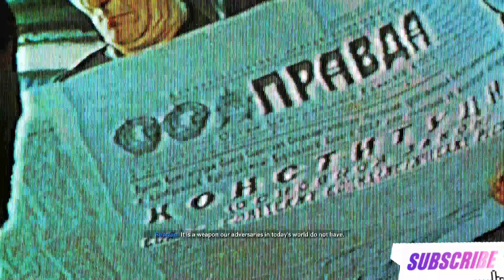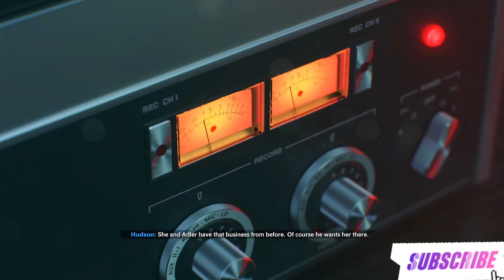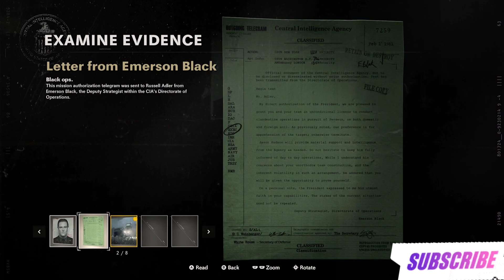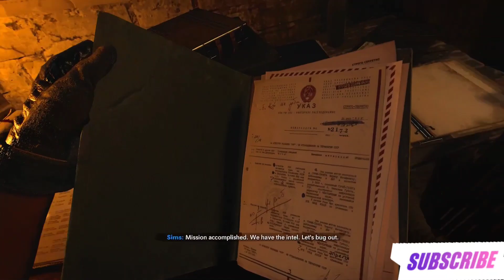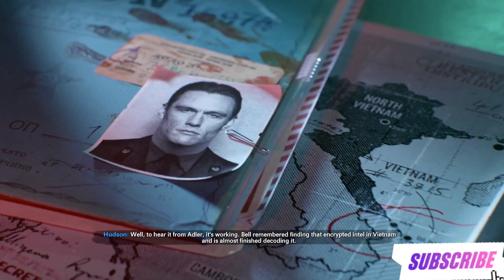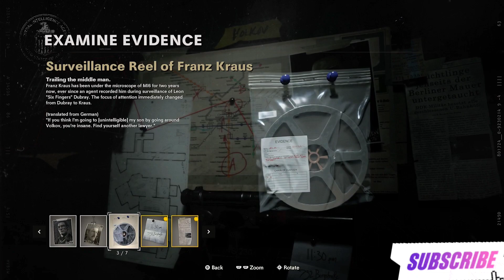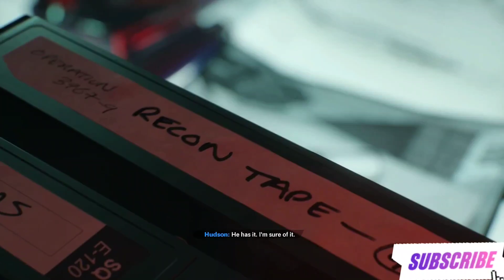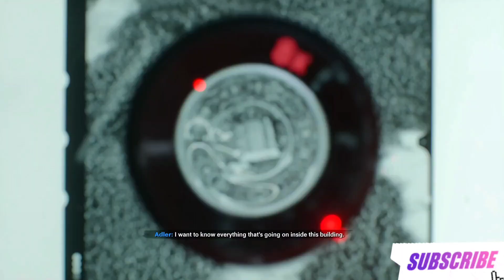Call Of Duty Black Ops Cold Gameplay 60 Fps Realistic Graphics Part 1 Walkthrough (No Commentary)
Call of Duty: Black Ops Cold War is an intense and gripping first-person shooter video game set during the early 1980s, a time of political tension and covert operations in the midst of the Cold War. Developed by Treyarch and published by Activision, it serves as a direct sequel to the original Call of Duty: Black Ops game and takes players on a thrilling and immersive journey across various global locations.

In Black Ops Cold War, players assume the role of a CIA operative, codenamed "Bell," as they join forces with iconic characters like Alex Mason, Frank Woods, and Jason Hudson to unravel a dangerous conspiracy that threatens global stability. The game seamlessly blends real historical events with fictionalized narrative elements, creating a gripping and authentic experience.

The single-player campaign takes players on a high-stakes mission, spanning several continents, as they navigate through volatile environments, engage in intense firefights, and make choices that influence the outcome of the story. With its engaging plot, cinematic cutscenes, and adrenaline-pumping action, the campaign delivers an immersive and memorable experience.

Black Ops Cold War also features a robust multiplayer mode that offers a range of classic and innovative gameplay options. Players can dive into competitive matches with friends or online opponents, engaging in fast-paced gunfights across a variety of maps and game modes. From traditional Team Deathmatch to objective-based modes like Domination and Search and Destroy, there's something to suit every playstyle.

Additionally, the game introduces the new mode called "Fireteam," which is a large-scale multiplayer experience designed for teamwork and coordination. In Fireteam, multiple teams compete in objective-based missions on vast maps, offering a dynamic and chaotic gameplay experience.

Furthermore, the popular Zombies mode makes its return in Black Ops Cold War, delivering a thrilling cooperative experience. Players can team up with friends or other online players to battle hordes of undead enemies while uncovering the secrets of a mysterious and dark storyline.

With stunning graphics, realistic sound design, and tight controls, Call of Duty: Black Ops Cold War offers an immersive and action-packed experience that will keep players engaged for hours on end. Whether you're a fan of the series or new to the franchise, this game delivers a satisfying blend of historical context, intense combat, and addictive multiplayer gameplay. Get ready to dive into the shadows of the Cold War and make your mark as a covert operative in this thrilling installment of the renowned Call of Duty series.